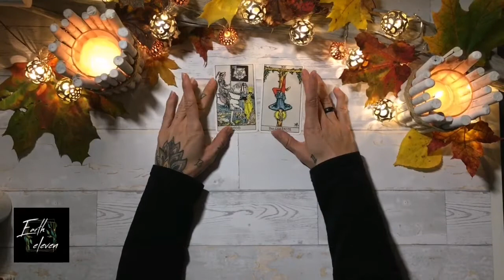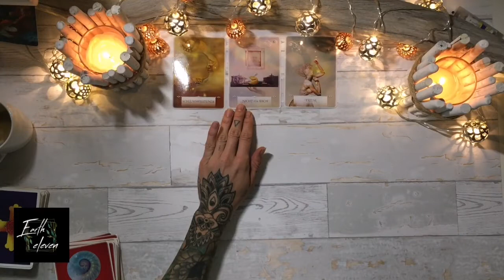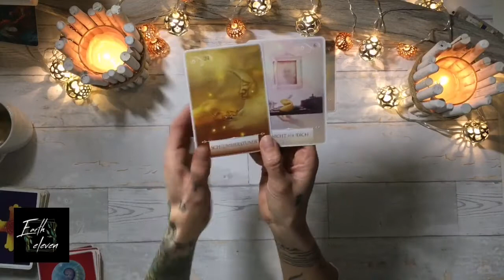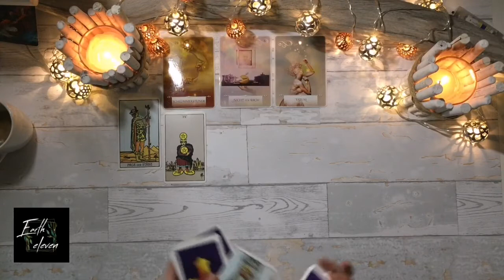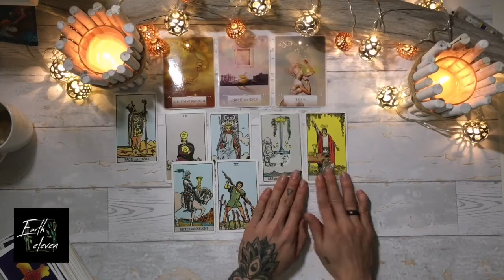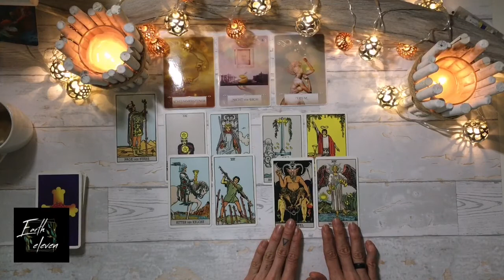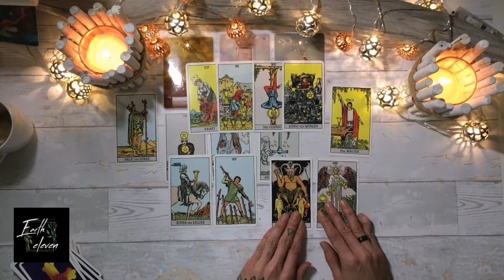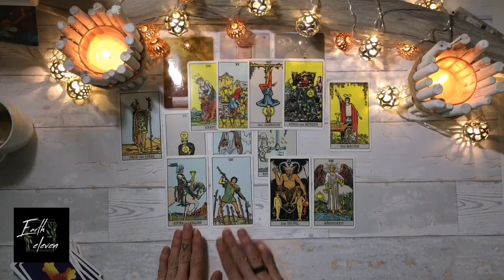KREBS ♋ | Tarot Reading LIEBE | "Nicht für dich!" | November 2019 | Orakel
Intro überspringen bei Minute 4:45 :)

Auf diesem Kanal findest du im besten Fall eine Hilfestellung in einer bestimmten Situation in deinem Leben. Mit Hilfe von Tarot- und Orakelkarten, sowie aufgrund astrologischer Ereignisse möchte ich die bereitstehenden Energien für einen bestimmten Zeitraum für dich veranschaulichen und weitergeben.

Bitte beachte, es handelt sich hier um allgemeine Botschaften, die nicht immer mit jedem Zuschauer in Resonanz gehen werden. Spür in dich hinein, ob meine Worte einen Impuls in dir auslösen. Wenn du merkst, du musst nachdenken, um zu verstehen, WIE das auf dich passen könnte, ist es wahrscheinlich nicht deine Botschaft.

Bei Fragen, Anregungen oder gerne auch einer Rückmeldung, ob dieses Reading mit dir in Resonanz gegangen ist, erreicht ihr mich unter   oder auf meiner Homepage

Eure Kathi

Decks die ich verwende:

Rider Waite Tarot:

The Good Tarot:

Weisheitskarten für Lebensentscheidungen:

Elle Qui Oracle:

Alice in Wonderland Tarot:

Wisdom of the House of Night: